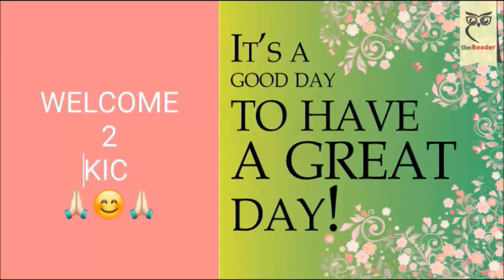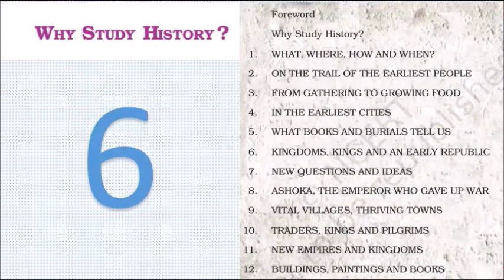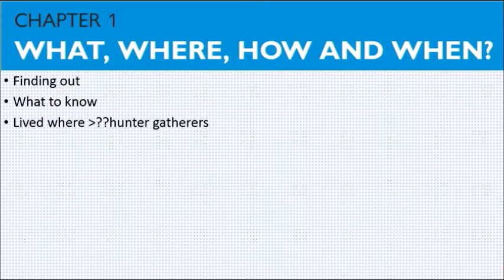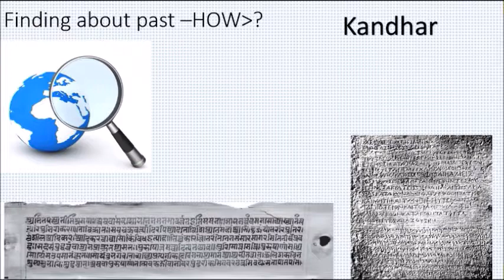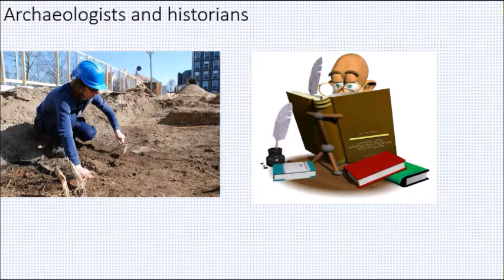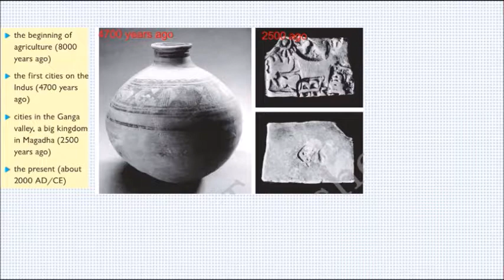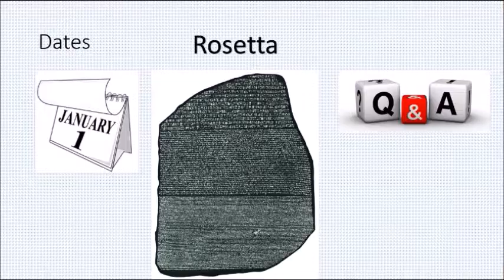Our past-? Y ? where ? when ? How ?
sorry for barley - - - means JAV